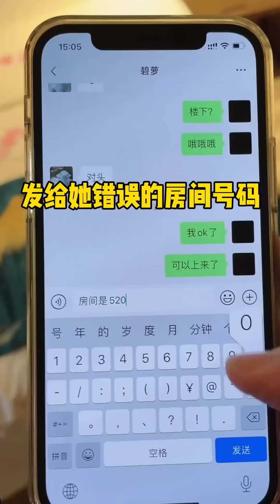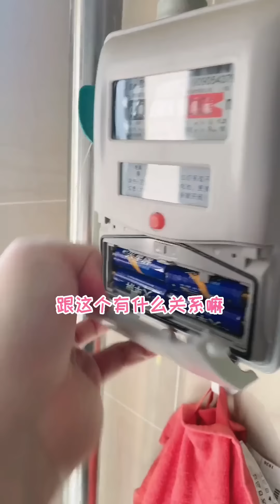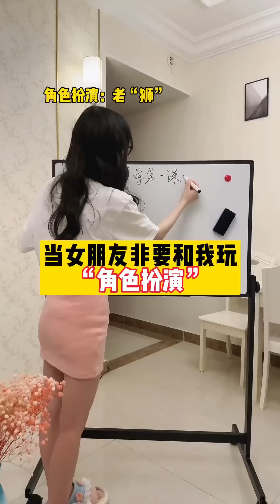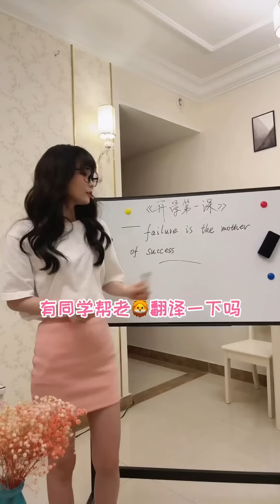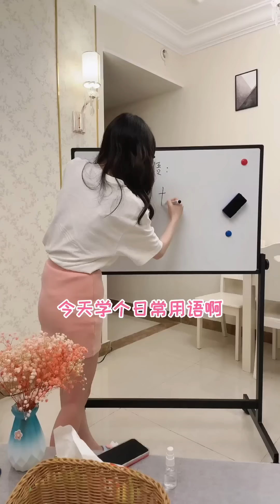女友玩到凌晨才回家，正当我要教训她时，却发现自己被套路？！做我的猫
女友玩到凌晨才回家，正当我要教训她时，却发现自己被套路？！